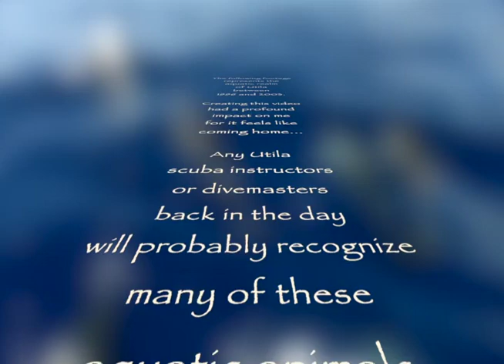The Aquatic Realm of Utila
Having lived on Utila for 10 years, people often ask me if the diving is any good. My answer was and still is, a resounding - OH HELL YES!

This video is but a sampling of my underwater footage, shot between 1996 and 2003. It's way too long, I know. I found once I got started, I was quite unable to stop myself. Every shot takes me back to that moment and all that glorious diving.

One thing I love about so many of these shots, is the way the fish turn and engage with me instead of swimming away. Always better to shoot a fish's face than his tail, right? My point is that these are all very social creatures; and I found over the years, that like us, they too want to engage.

The topography of Utila's reefs is incredibly diverse; with a gorgeous fringing reef, sea mounts, vertical walls, lush soft corals, caverns, caves, swim thrus, the iron shore, vibrant hard corals and tons and tons of fish and aquatic creatures of all kinds.

I dedicated this to Ricardo and Nico. If you know, you know.

The last shot with Ricardo and the whale shark... that was an amazing day. Ricardo had a way with whale sharks. They would come to him. I have a lot more whale shark footage, that I will be using highlighting these gentle giants down the road a bit.